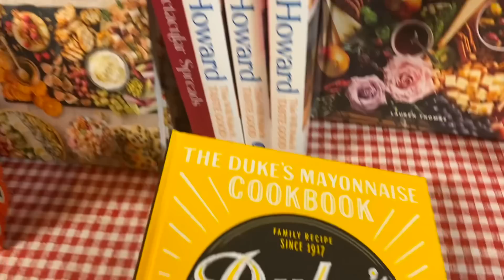Travel Vlog - Memorial Day Weekend Getaway (and some antiquing)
This weekend David and I kidnapped the girls and went on an impromptu weekend getaway in the mountains. Join us as we see what we can get into.